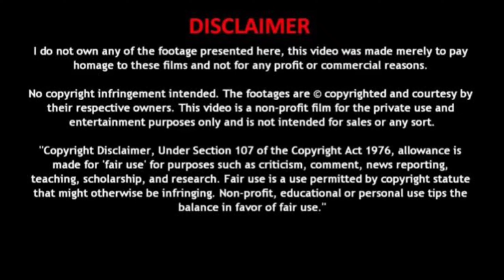Kastoori Ullu Original Web Series | Latest Ullu Web Series | Hindi Plus